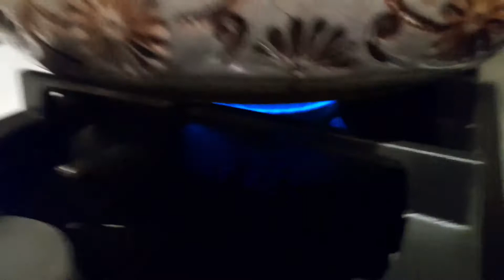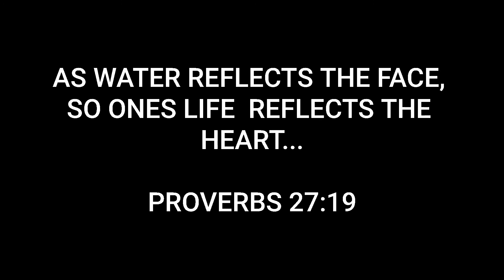Paano ako nakapagAbroad/OFWHK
GOD BLESS